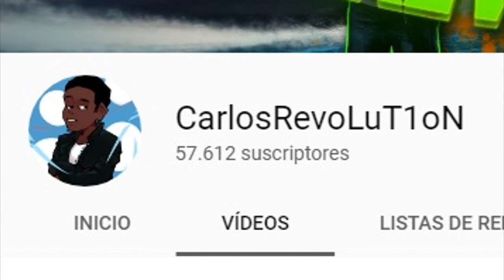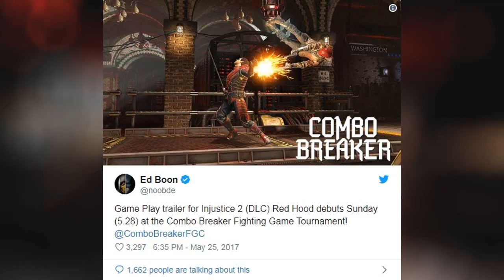¿Anuncio DLC semana que viene? ¿Qué es el "Combo Breaker? Mortal Kombat 11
La actualización de hace unos dias trajo unos cambios para la arena de torneos, un banner que dice "Combo Breaker", ¿como esta esto relacionado con los pack DLC?

Song: GAME OF THRONES- Acoustic Cover

Gamertag (XBOX 360) : CarlosRevLuT1oN
Steam: CarlosRevolut1on